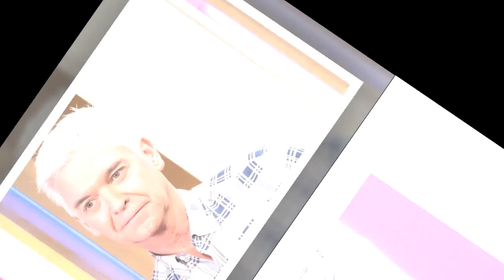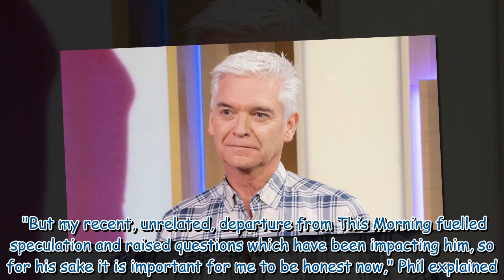Phillip Schofield's affair – helping hand into TV to 'protecting' This Morning romance